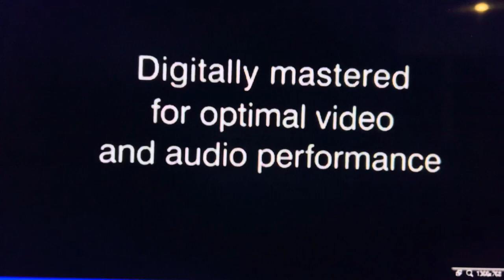The Warners Watch the THX Logo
Requested by UrLocalLandon. The Warners are going to watch Brother Bear on DVD, but instead, they watch the THX logo.